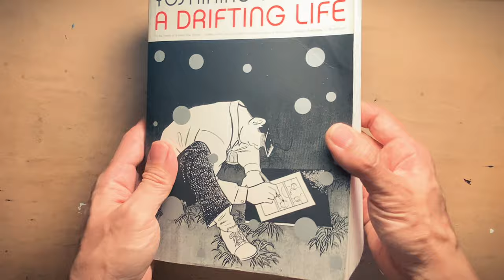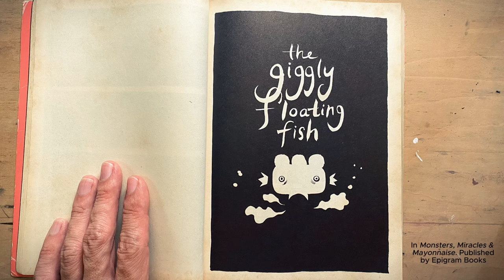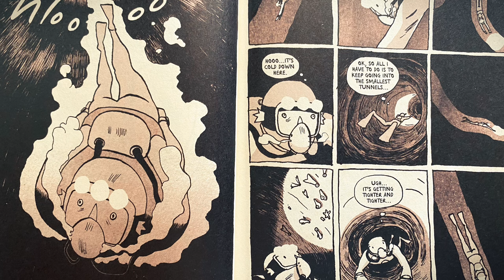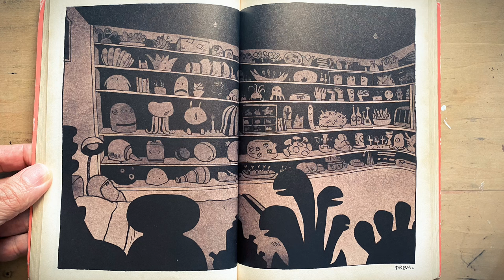Disguise yourself - Another way to do autobiographical comics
Change the way you look, call yourself by a different name. Change the setting, even the time period! But keep the story the same. I find that this can be another way to do autobiographical comics so that it creates some distance between my story and me. And it can also make it look more fun!